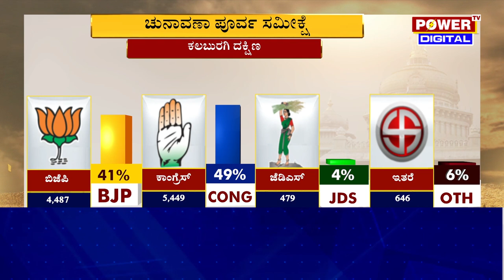Karnataka Election Survey : ಕಲಬುರಗಿ ದಕ್ಷಿಣ ಕ್ಷೇತ್ರದ ಪವರ್ ಸಮೀಕ್ಷೆಯಲ್ಲಿ ಕಾಂಗ್ರೆಸ್ ಮುನ್ನಡೆ | Power TV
More Updates Keep Following Us